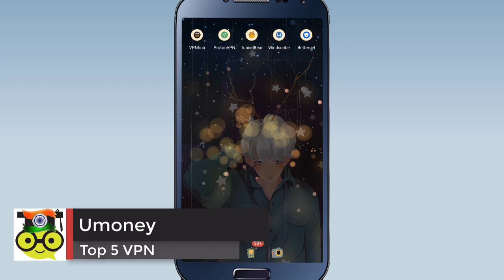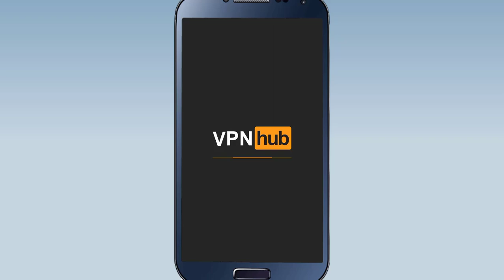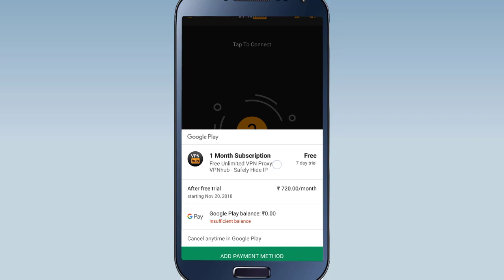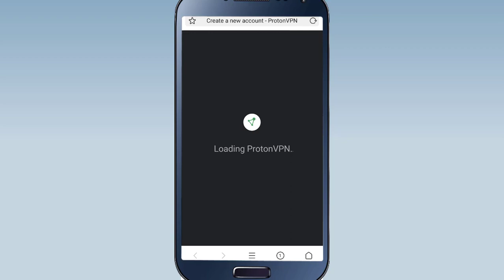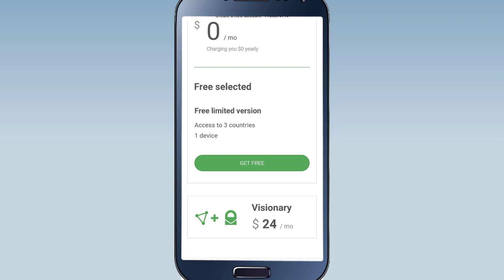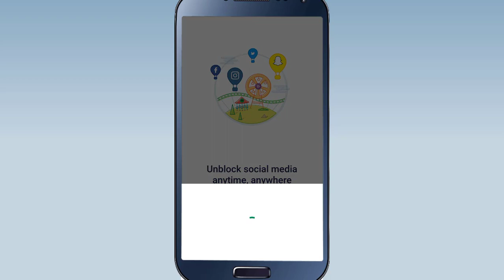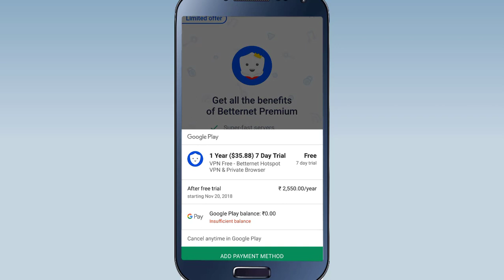Top 5 FREE & SECURE Android VPN Apps/ एंड्राइड फ्री एंड सिक्योर VPN in 2018-2019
Looking for the best free and secure VPN app for Android? Look no more. Here's a list of 5 amazing Android VPN apps which can not only keep you anonymous on the internet but at the same time are free and secure.